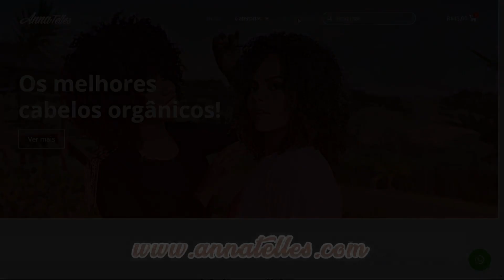como melhorarei a autoestima.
lojas físicas.

Liberdade.
Estrada da liberdade 477
bairro guarani ao lado do banco do Brasil encima da farmácia do trabalhador .

Lauro de freitas/ itinga

avenida Fortaleza 1611
praça José ramos encima da pizzaria sabores da pizza itinga.